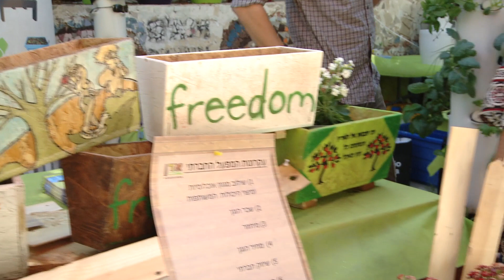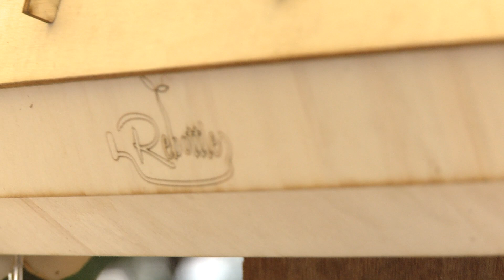תערוכת חקלאות אורבנית בבת גלים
חלק מתיעוד של תערוכת החקלאות האורבנית בבת גלים. סוכות (אוקטובר) 2015. בהשתתפות: אורבניקה, אדן, פשוט ירוק, ריבוטל, רובין פוד, בוריס קרמר, הילמר קונמן ורבים וטובים אחרים. בהפקתם של מיכל דרהי- ויימן, שי ערב- לוי ועמר צנגוט.